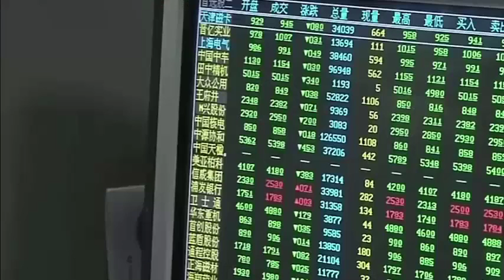Trippiest Shit You'll Ever See